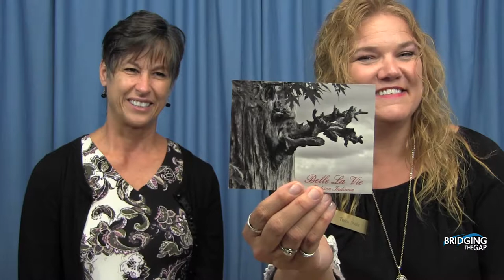The Real Coffee Talk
Teena Drake has a big surprise for you and Debbie Crawford